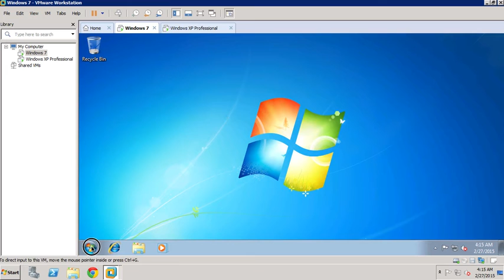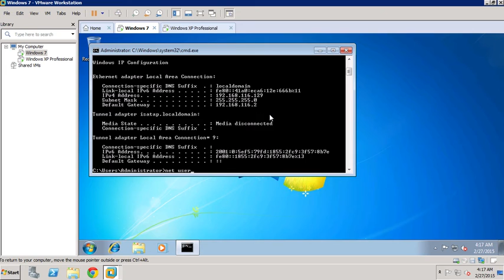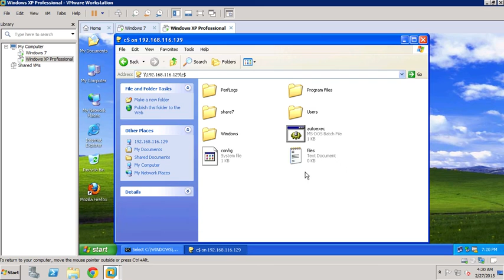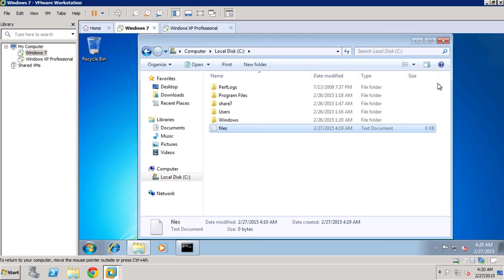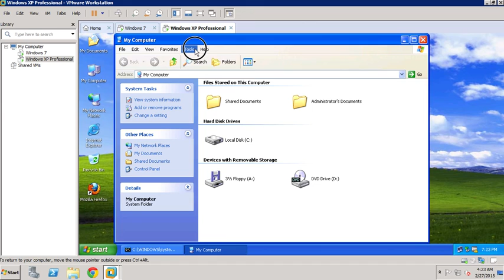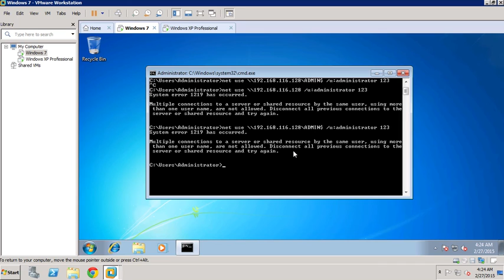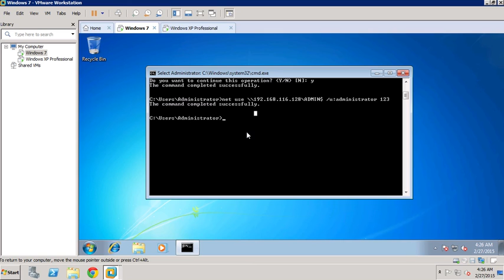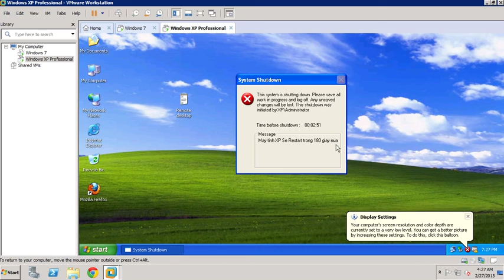Bài Thực Hành 6: Remote Admin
Tham khảo khóa học Quản trị mạng cơ bản ACBN tại